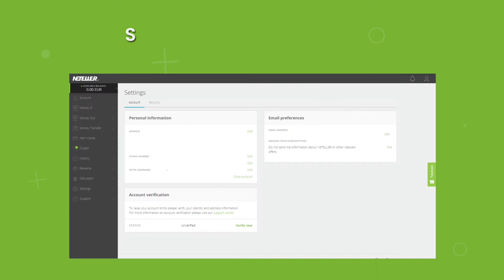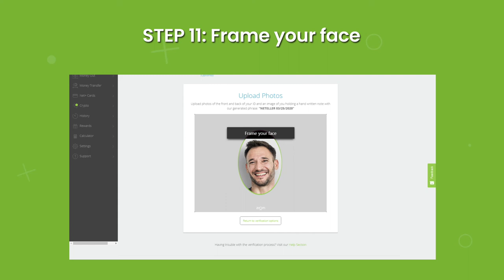NETELLER 2021 How to verify a NETELLER account?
NETELLER is a top ewallet for gaming, sport betting, poker, casino, forex. Here is how you can verify your NETELLER account. It takes 2 minutes, no longer than this video.

By verifying your NETELLER account, you can apply for Neteller VIP status.

NETELLER is required by law to verify the identity of its customers. Until the identity is confirmed, your ewallet account is limited in the number of transactions and available features.

To verify your NETELLER account, you will need to present one of these options: ID card, or passport, or driver's license.

NETELLER VERIFICATION STEPS

Step 1: LOGIN TO YOUR NETELLER ACCOUNT
Go to Settings and choose Verification.

Step 2: GET YOUR DOCUMENTS
You will have to scan both sides of the document. The document must be in your name and valid.

Step 3: WEBCAM or APP VERIFICATION
Verification flow will access the camera on your chosen device. Allow access to your camera. During NETELLER verification, you will take photos of your ID document and make a profile of yourself photo during a short live webcam session.

Wikiwallet is your upgrade wizard for Skrill and Neteller.